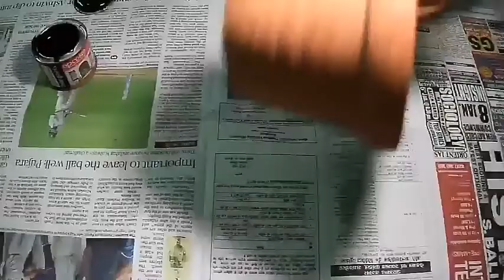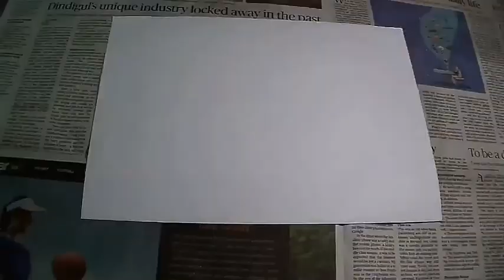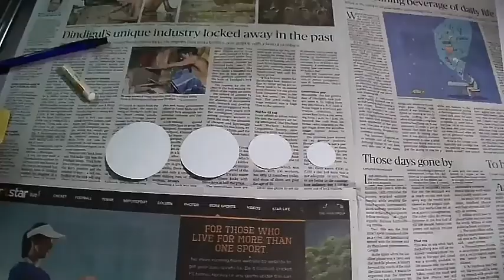DIY: Pot Painting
Easy and quick diy ! Inspired by mandal art..